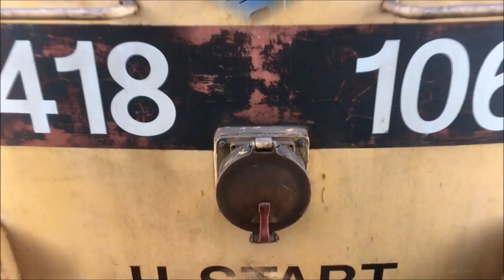M41 MÁV Dízel - Train - Diesel loco - Vasút - Bahn - Railway - רכבת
Pestszentimre felső és Kőbánya-KIspest között Csörgővel :-) 2017.nov.